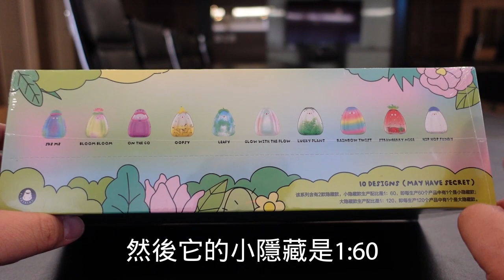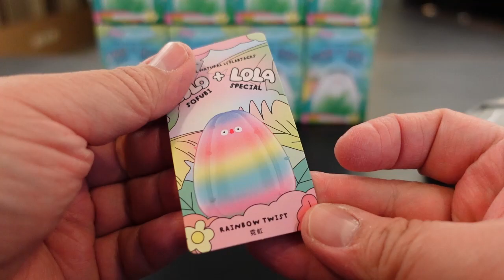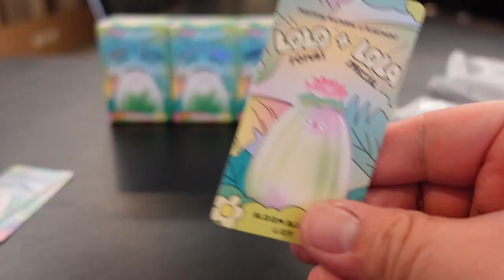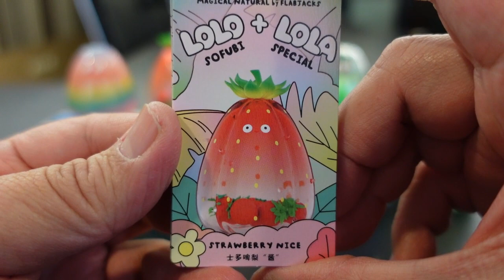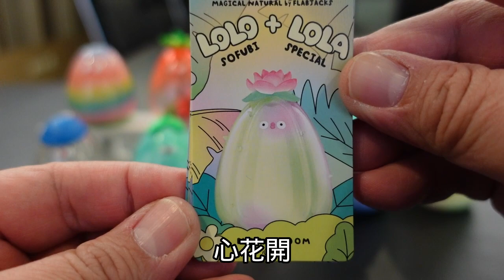Magical Natural by Flabjacks【胖子不露臉】Lolo + Lola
如果您喜歡這部影片，麻煩幫我分享出去唷！